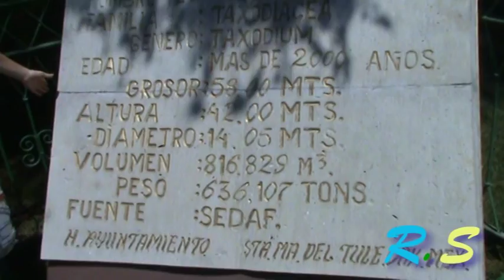самое ТОЛСТОЕ дерево в мире. Мерида. Мексика